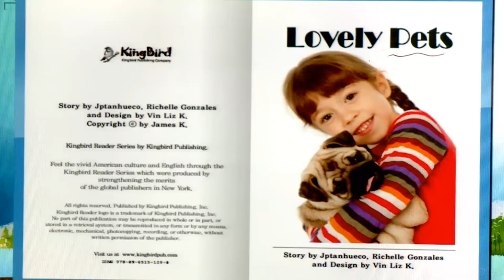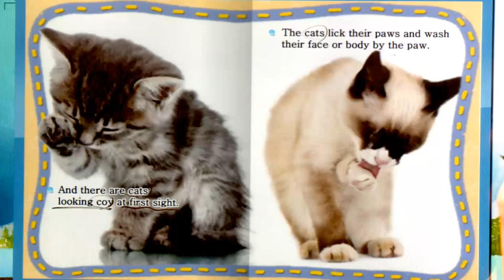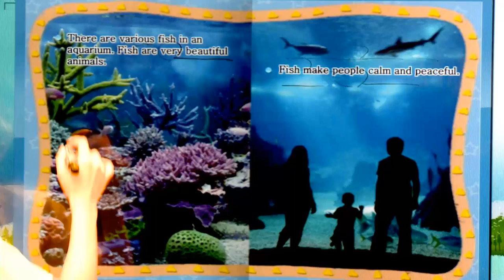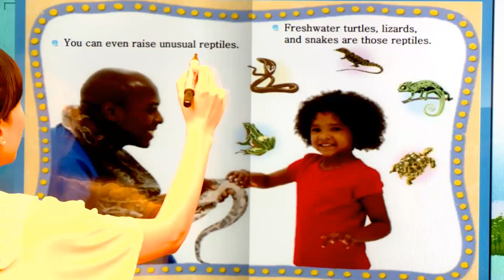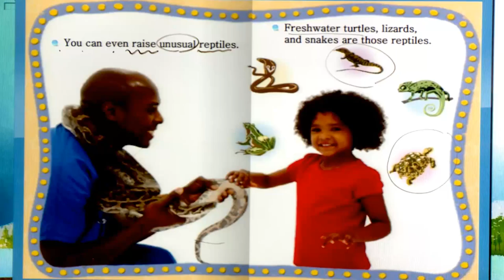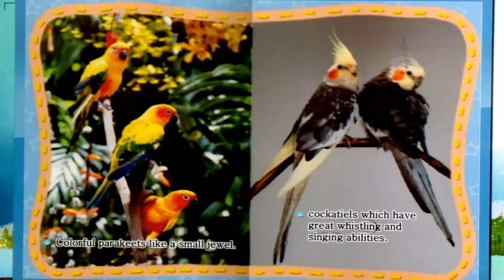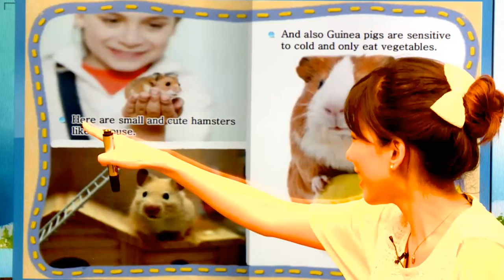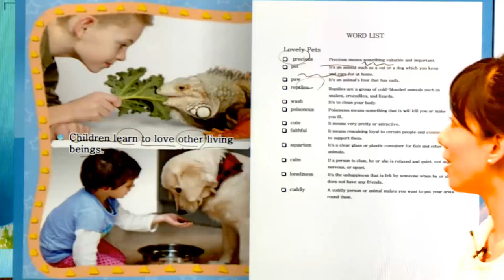The Baby Fire - 영어동화책으로 재미있게 배우는 자기주도 영어학습